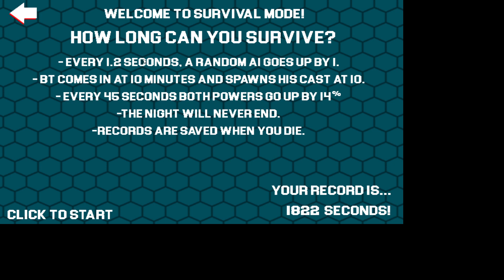THIS IS THE END (FNAS Maniac Mania Part 4 Finale)